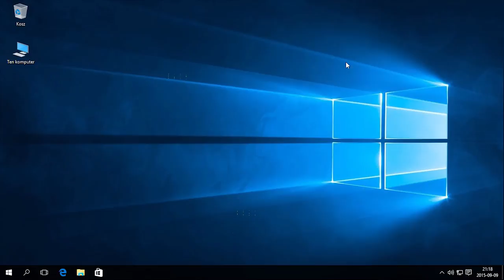Windows 10: Wyłączanie programu Windows Defender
Utwór:We will rave You (2007), Artysty: Project XytriX